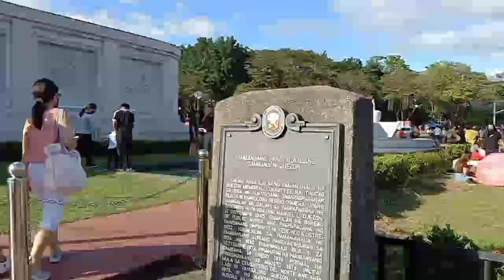Circle memorial park